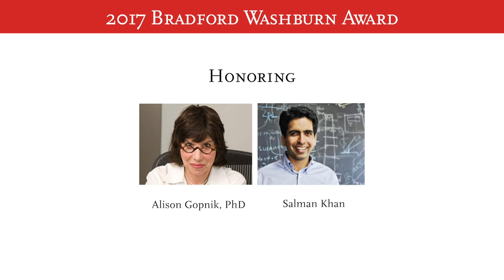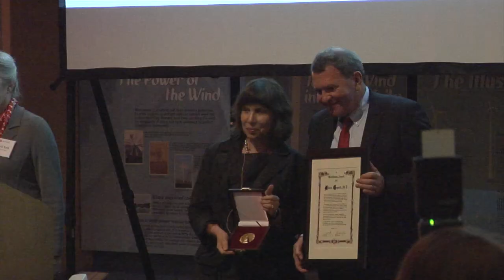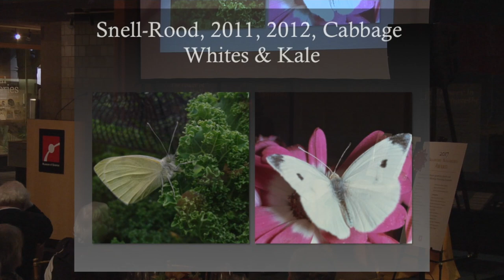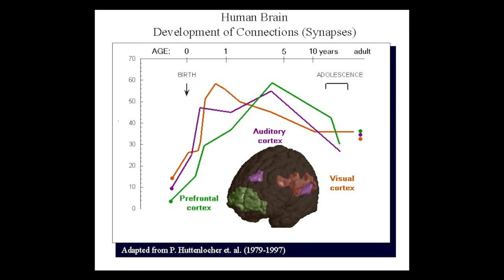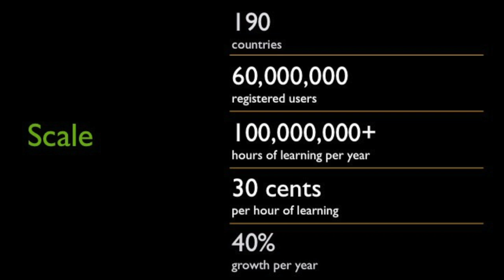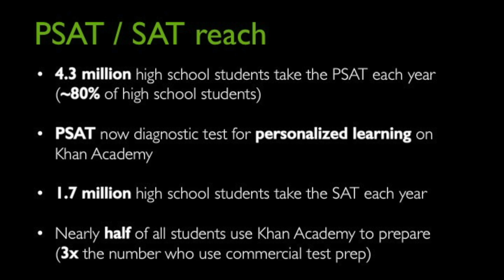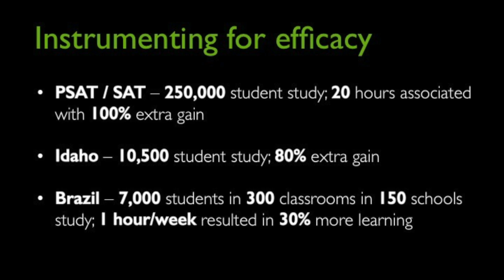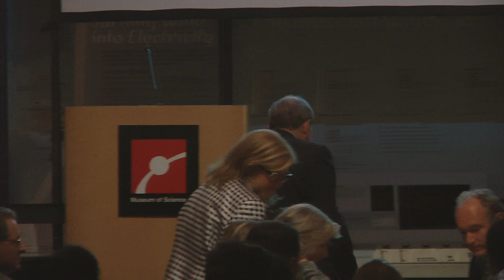2017 Bradford Washburn Awards